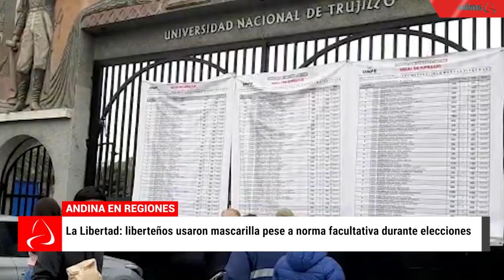Coronavirus en Perú: cifra de fallecidos cae abruptamente en Áncash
√ Cusco:La Convención recibirá 10 mil vacunas pediátricas
√ La Libertad: liberteños usaron mascarilla pese a norma facultativa durante elecciones
√ Arequipa: 2 semanas sin fallecidos por covid-19
√ Áncash: cifra de fallecidos cae abruptamente